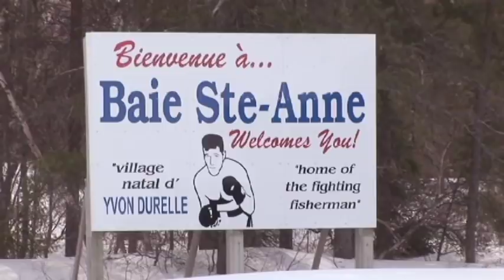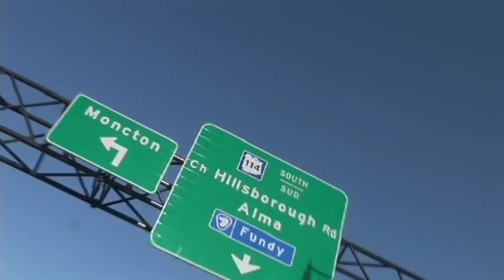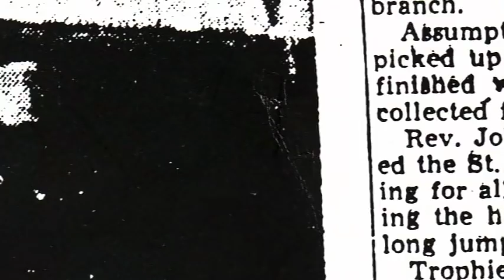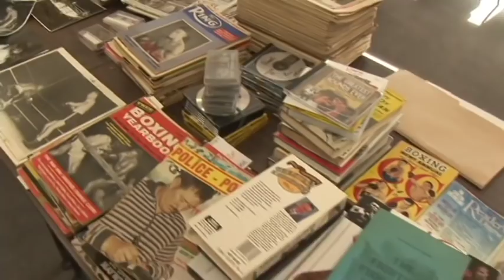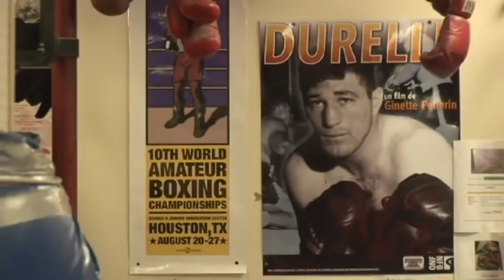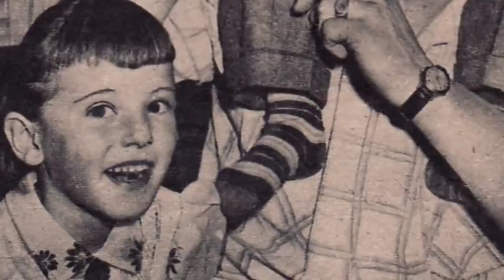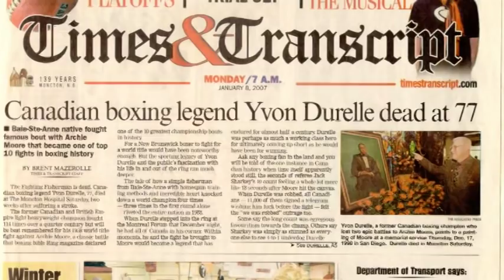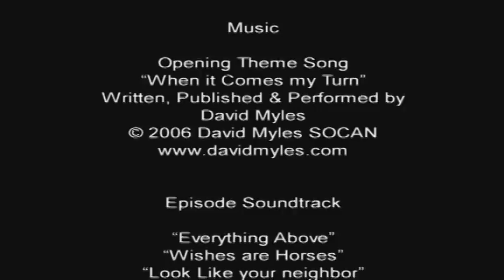Grave Concerns -- Yvon Durelle